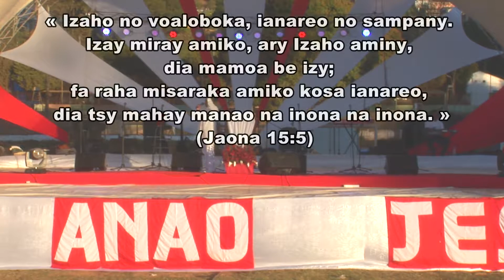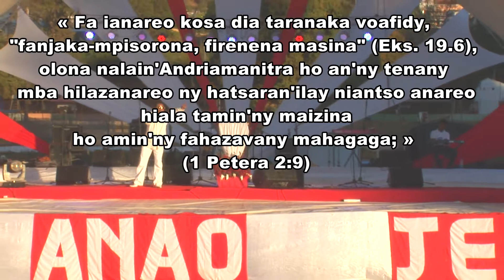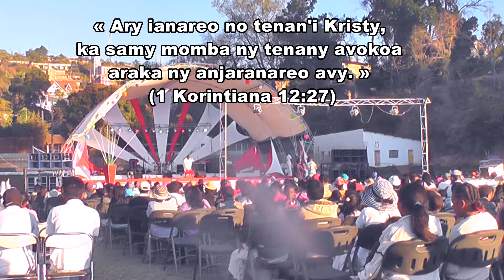Rallye de Miracle Betongolo 2014 HVKL MISSION - Jour 2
Rallye de Miracle 2014 Betongolo - HVKL MISSION